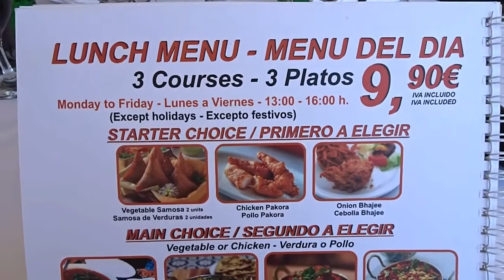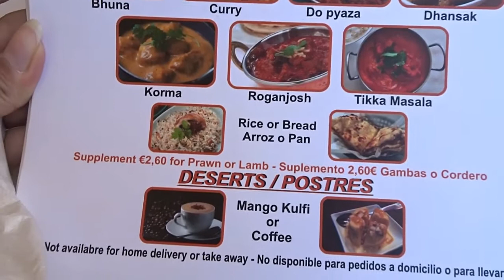Испанский ВЛОГ 9, Ооочень Вкусная Индийская Еда, Mini India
ИСПАНИЯ, друзья, я нашла индийский ресторан в 5-10и минутах езды от Сотогранде, не доезжая Сабинильяс, ну ооочень там вкусная тикка масала!

Испания,
Жизнь в Испании,
Испанкий влог,
Испания Сотогранде,
Отдых в Испании,
Отпуск в Испании,
где отдохнуть в Испании